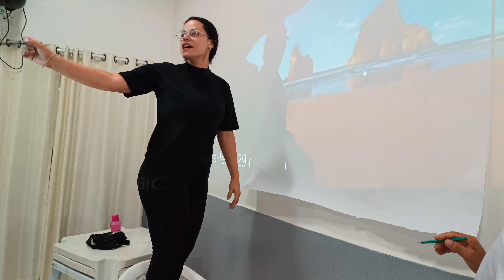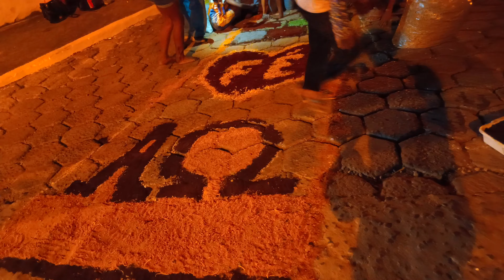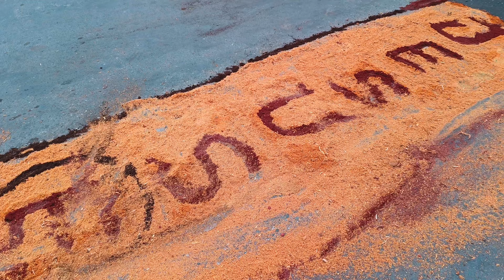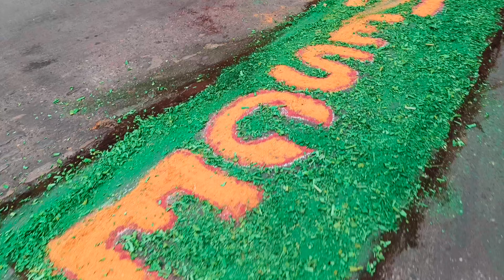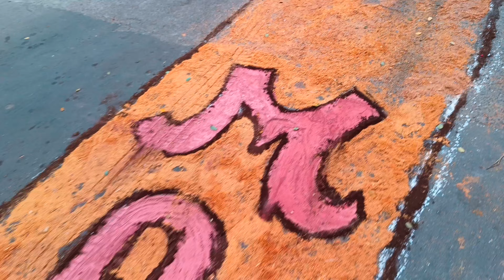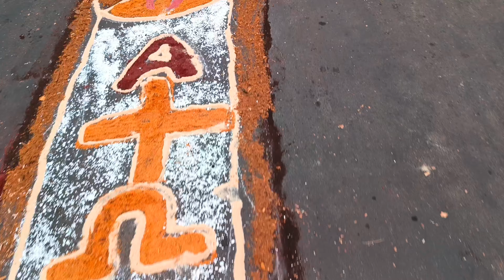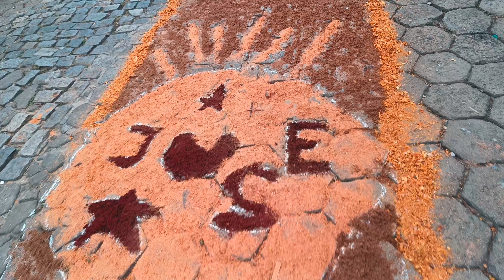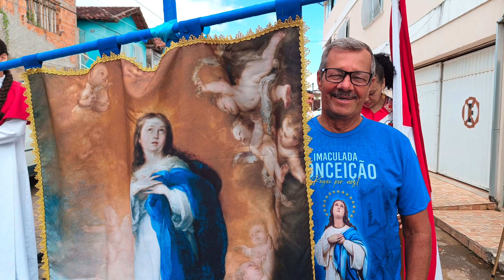CORPUS CHRISTI - Destruíram os tapetes.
Tentaram apagar a arte da fé, mas Onde haver pelo menos um homem com fé, o amor sempre prevalecerá.